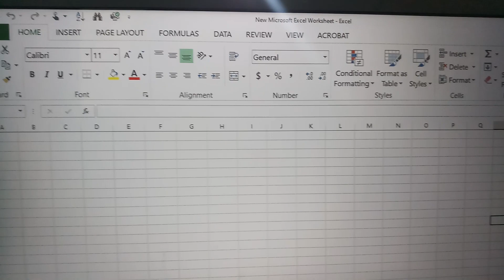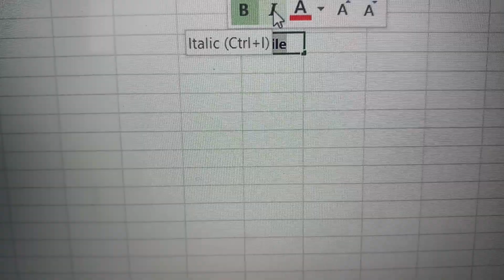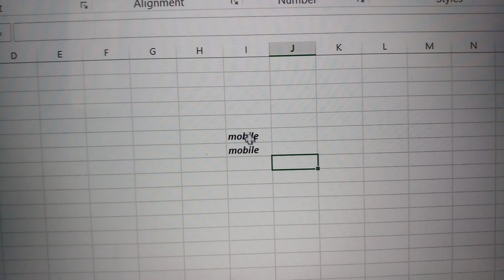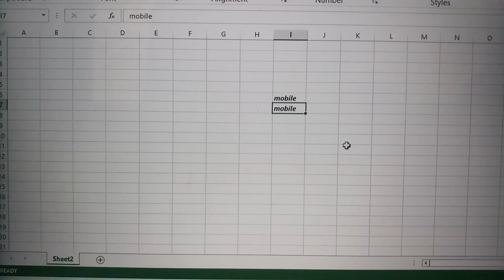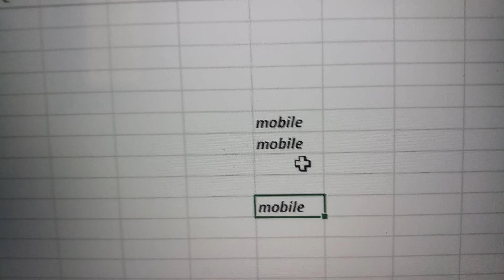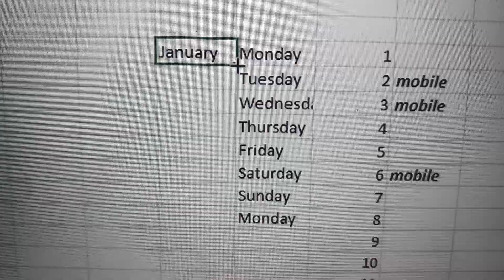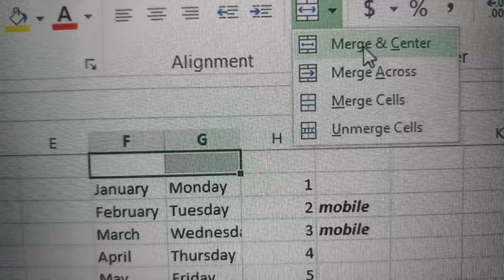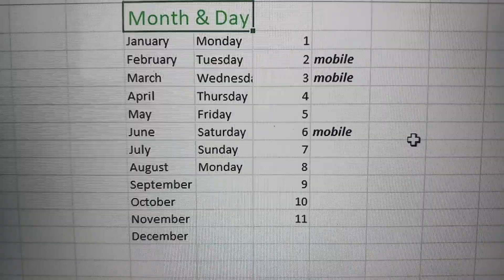Short Cut Keys{cut} {Copy {Paste} {make work easy} how to drag down for Month, days@RabiLifestyle786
In a short time, we completed our work using shortcut keys
importance of shortcut keys
Easy in use
Save time